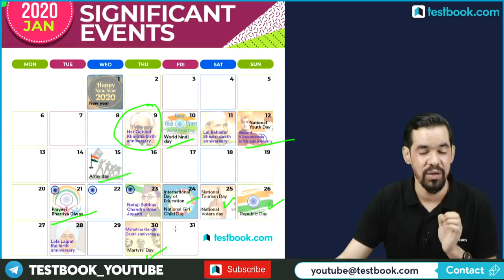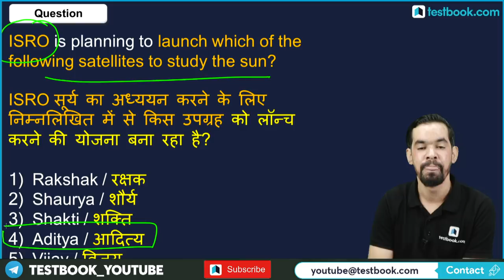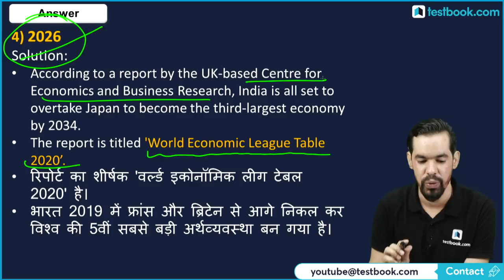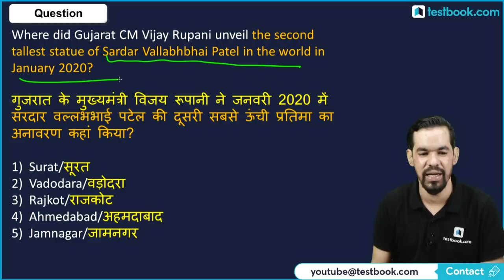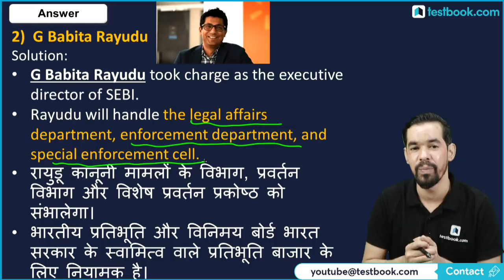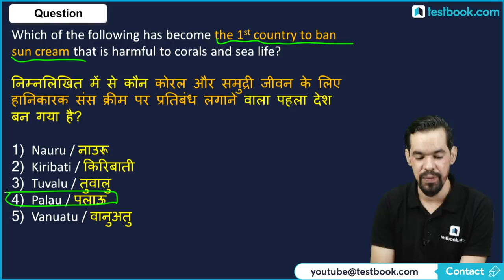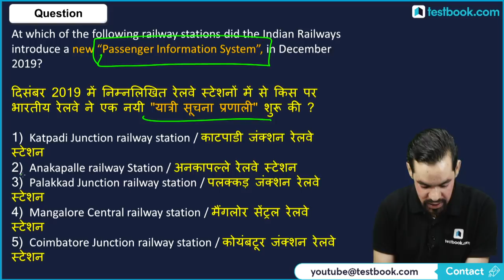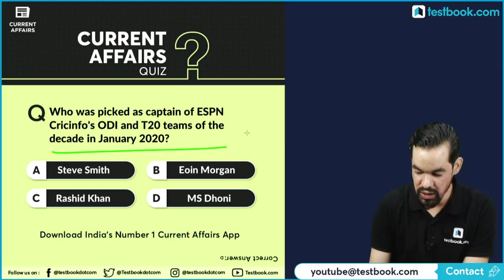30 December - 6 January Current Affairs for DRDO, Bank PO & Clerk | Weekly Revision | Episode 487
Attend this current affairs revision class by our expert Mahesh Sir & boost your General Awareness & Current Affairs preparation for  DRDO MTS, SBI PO, SBI Clerk, RBI Assistant, SSC, RRB & UPSC!